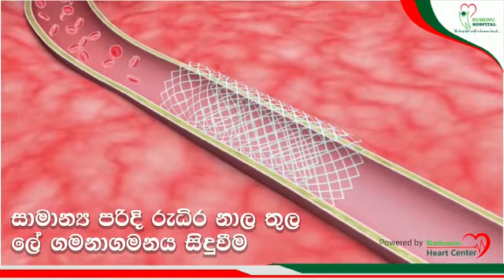Cath Lab Stenting Procedure | Ruhunu Hospital Cath Lab | හෘද කැතීටකරණ සැත්කම්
Ruhunu Hospital opens the first private sector cath lab in southern province.